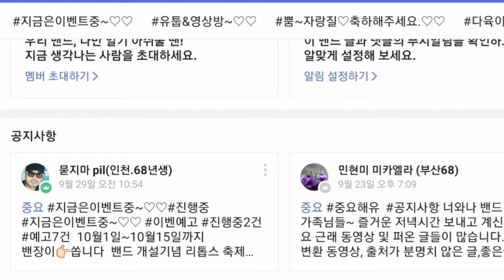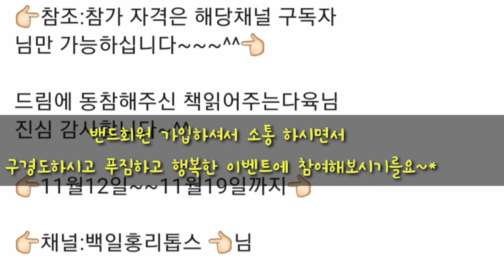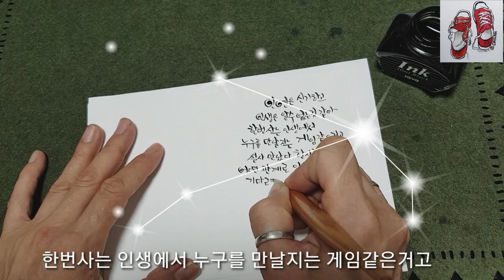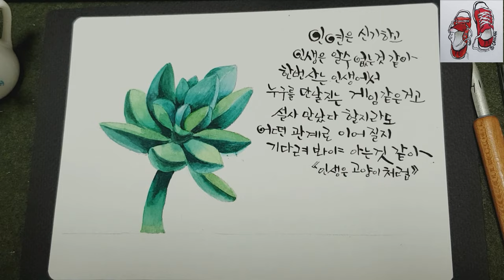[수채 캘리그라피 엽서] 방울복랑🌿 다육이 그리기 / 캘리안Callian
캘리그라피

수채캘리꽃그림액자.
캘리노트.
파버카스텔캘리붓펜12색Set

11월부터 이벤트 작품 들어갈께요

구독/좋아요/알람설정 꾹꾹꾹!!!💕